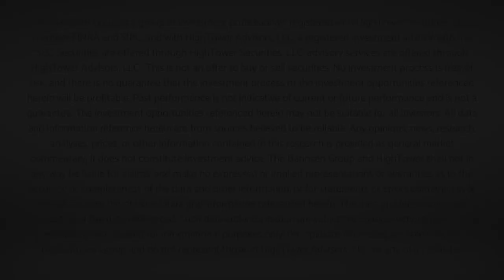Market Outlook w/ David L. Bahnsen - National Conversation - December 6, 2021